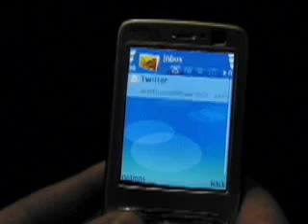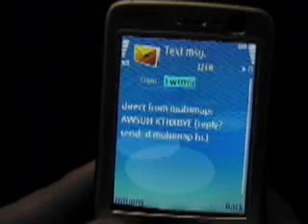Multimap Twitter Bot demo at hackday london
Colm and Richard played this video to demo the Multimap Twitter Bot at the BBC/Yahoo! Hack Day in London.